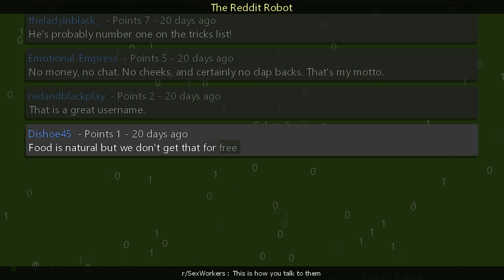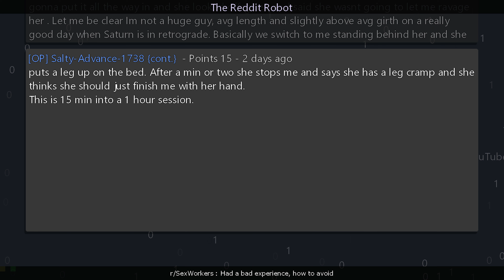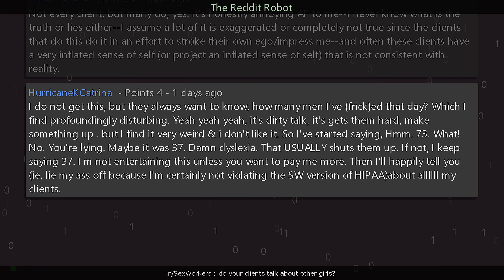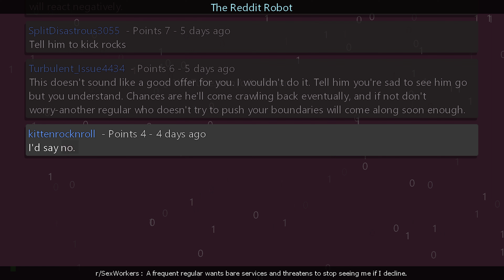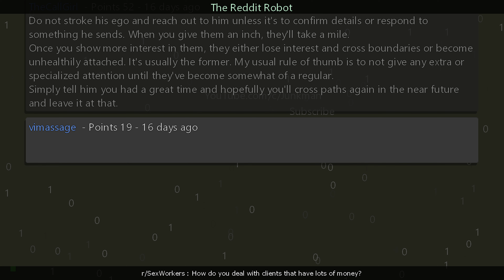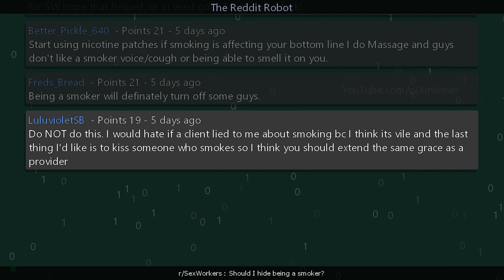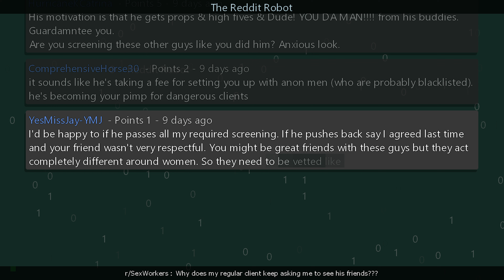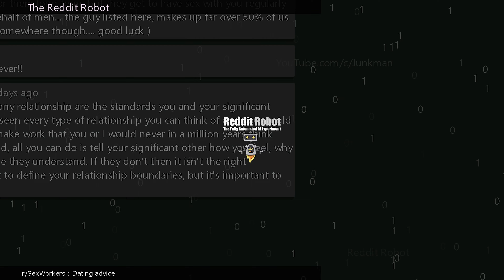r/SexWorkers - [18+] [MEGA] Sex work is starting to scare me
Information
Creation Date: 10/8/2023 5:43:34 PM
Subreddit: r/SexWorkers

Timestamps
00:00:00 This is how you talk to them
00:01:15 Sex work is starting to scare me
00:09:01 Had a bad experience, how to avoid
00:16:01 do your clients talk about other girls?
00:19:15 A frequent regular wants bare services and threatens to stop seeing me if I decline.
00:27:49 Ho Tactics, The Art of Seduction and Failing
00:34:13 How do you deal with clients that have lots of money?
00:40:02 Whats the biggest challenge youre experiencing within sex work right now?
00:43:38 Should I hide being a smoker?
00:50:42 Why does my regular client keep asking me to see his friends???
00:56:16 Dating advice
01:03:52 Outro